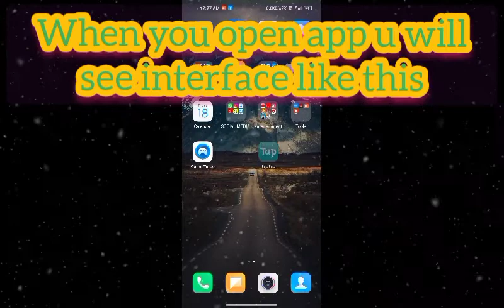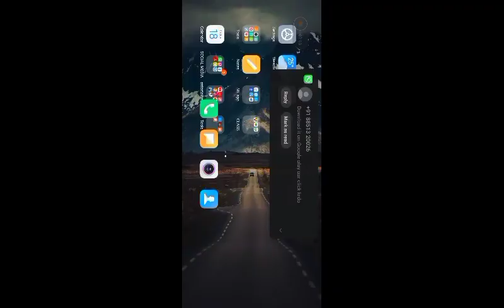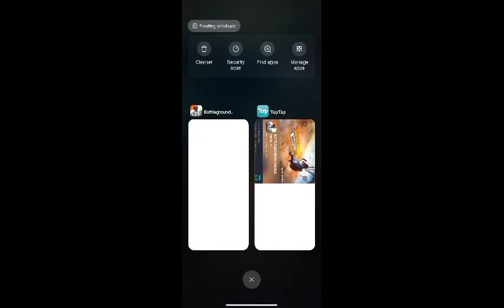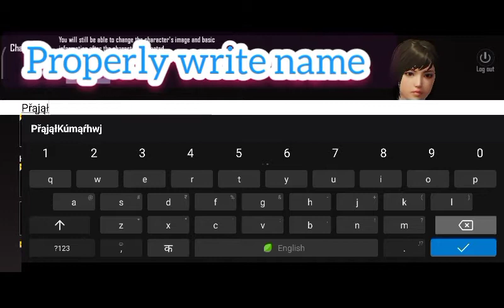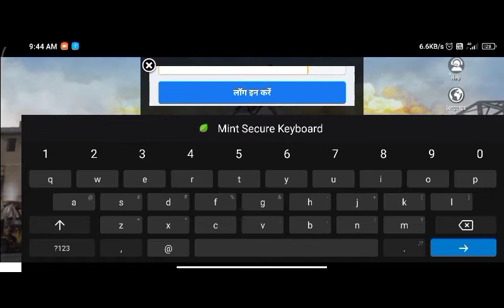how to download pubg and transfer data by OLIVE GAMING